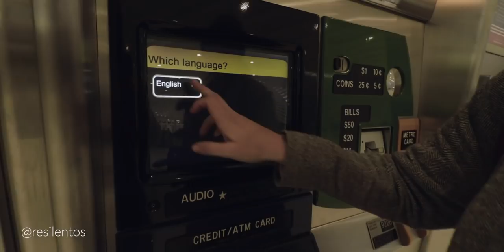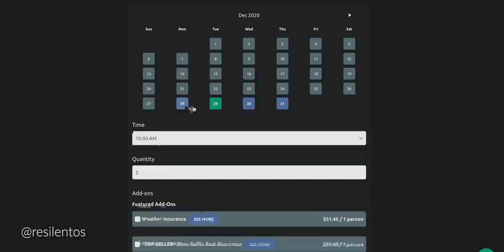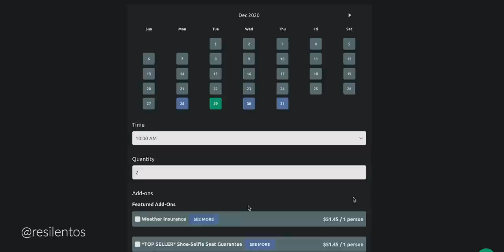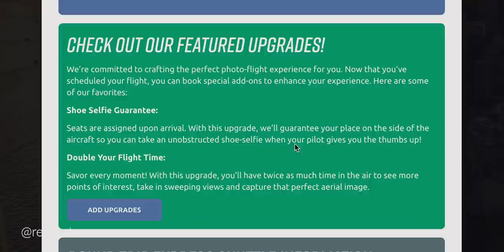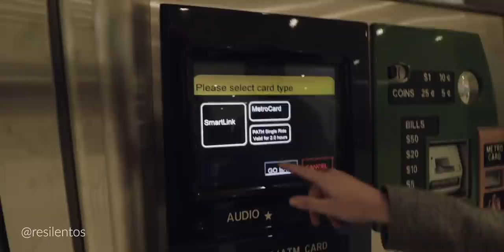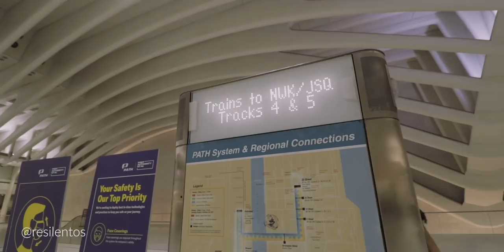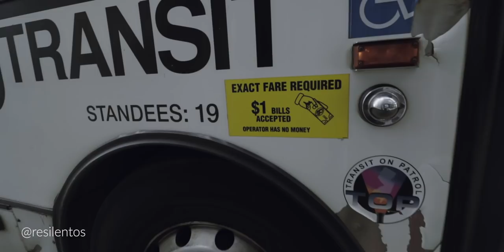NUEVA YORK EN HELICOPTERO: QUE DEBES SABER ANTES DE RESERVAR esta experiencia | ¿Valió la pena?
El viaje en helicóptero por Nueva York que quería hacer hace mucho, ¿valió la pena?. Le regalé a Megan un viaje en helicóptero para despedir el año viejo, y comenzar el año de la mejor manera, encontré una oferta con empresa FlyNYON que no podía dejar pasar, pero hubieron cosas que no me gustaron, y como en toda oferta, existía la letra chiquita. De todos modos, volar por media hora por los cielos de Nueva York al atardecer es una de las experiencias más lindas de la vida.

NUNCA HAGAS ESTO EN UNA TORMENTA DE NIEVE (EN SERIO)

Les recomiendo volar en helicóptero por Nueva York siempre, no sé si recomendaría esta empresa, pero la experiencia es única. Volar por Manhattan y Brooklyn es un poco caro para decir verdad, pero es una vez en la vida.